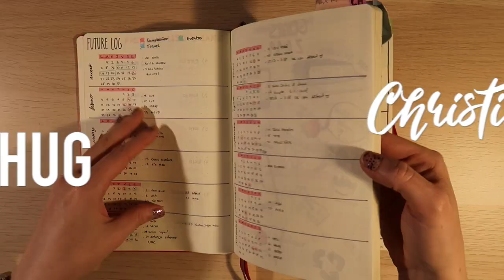De 40tena: días de lluvia, reuniones, movemos muebles y Q&A | Christine Hug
Links y más info aquí a bajo ⬇️
Pack Té Matcha
Cable midi
Pues aquí seguimos, encerrados y yo sigo grabando vlogs randoms de estos días ;) Hoy hacemos un Q&A, tengo mucho trabajo y reuniones, muevo los muebles (otra vez hahahahhahaha) y me monto una oficina nueva en el comedor!

·Editado con Final Cut Pro X
·Grabado con: